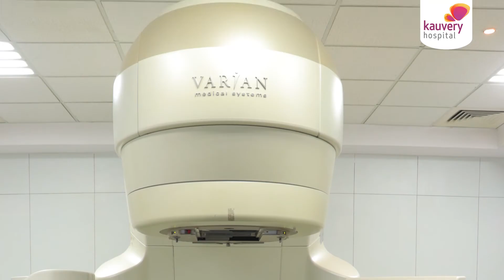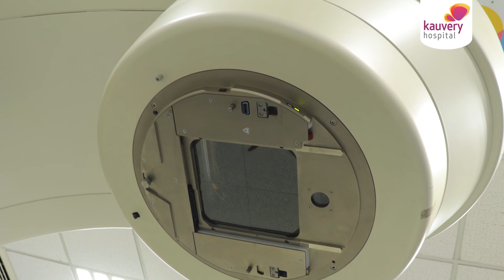Radiation Therapy for Cancer | புற்றுநோய்க்கான கதிர்வீச்சு சிகிச்சை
What is radiation therapy?

Radiation therapy can be defined as the use of ionising radiation to treat cancer and other benign conditions.

How do we use radiation therapy?

There are many methods of cancer treatment using radiotherapy like external beam radiotherapy and brachytherapy. The radiation X-rays are directed at the region or place where the cancer is diagnosed.

Benefits of Radiation Therapy
• Can directly bend or shape the dose according to the tumour outline. With this, a higher dose can be provided to the tumour region and reduce the dosage for the organ at risk (OAR) region.
• Minimal side effects.
• Well tolerated.

Watch Dr Andrew C Fenn of Kauvery Hospital, one of the Best Radiation Oncologists in Chennai, explain different methods of Radiation Therapy, the different techniques used and their advantages, and how they help in the treatment of cancer.

00:00 Dr Andrew C Fenn of Kauvery Hospital, one of the Best Radiation Oncologists in Chennai, explain different methods of Radiation Therapy
00:07 What is Radiation Therapy
00:18 How do we use Radiation Therapy
01:44 Advantages of Neuro Techniques

𝐏𝐨𝐝𝐛𝐞𝐚𝐧